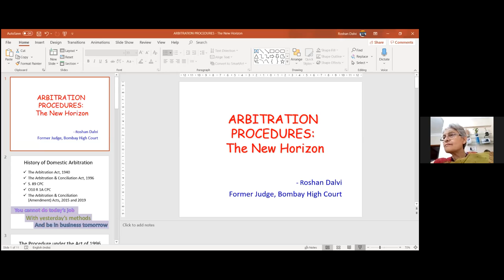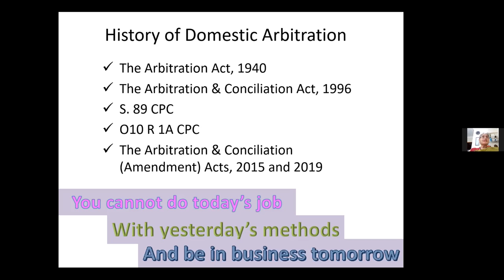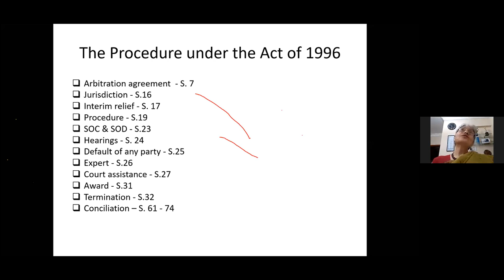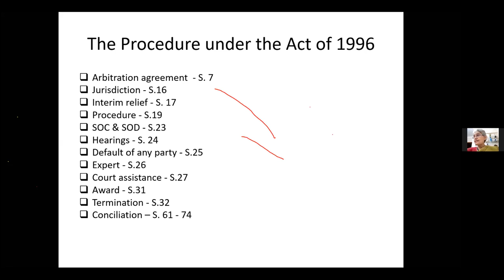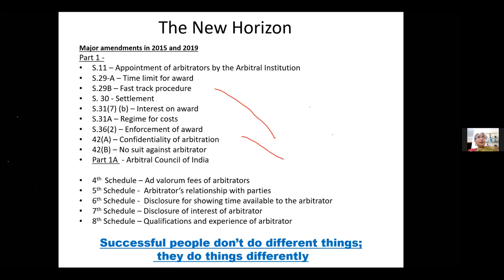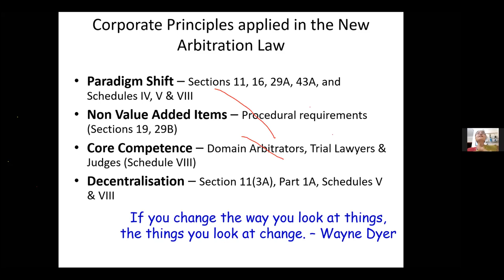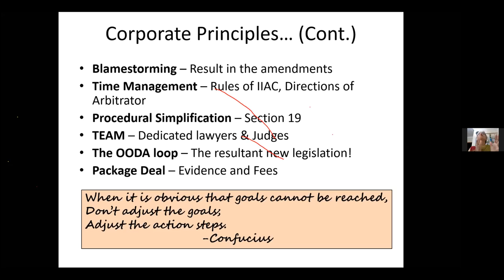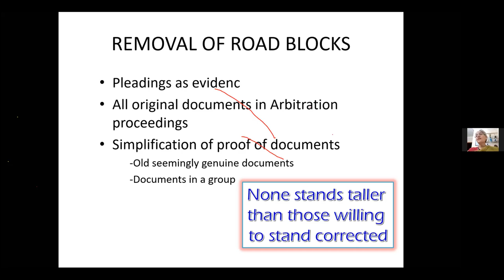ARBITRATION PROCEDURES- THE NEW HORIZONS | Justice ROSHAN DALVI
Arbitration procedure New Horizons in India
Justice ROSHAN DALVI
Former Judge Bombay High Court@BeyondLawCLC